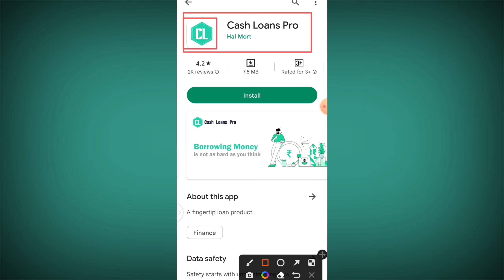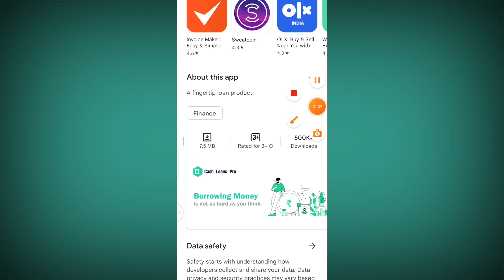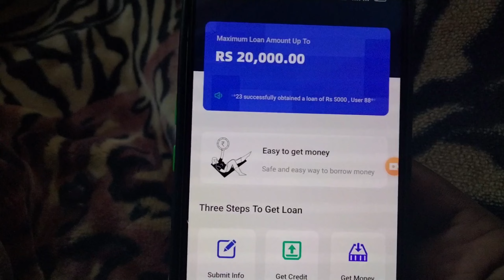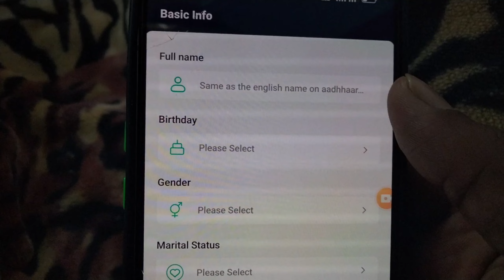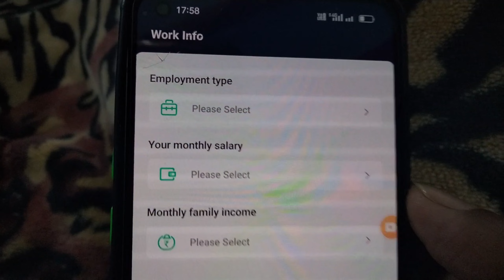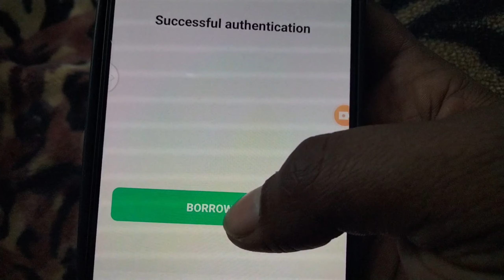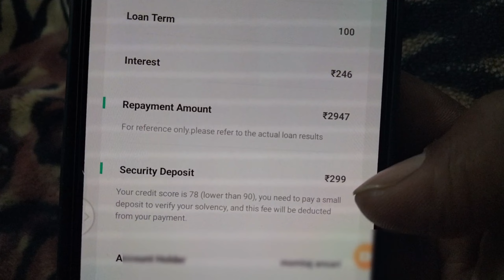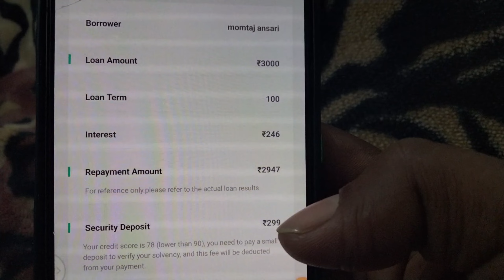cash loan pro app | cash loan pro app se loan kaise le | fast approval new loan app 2023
Your queries ✅
loan app
loan
mobile se loan kaise le
cash loan pro app
instant personal loan
cash loans pro loan app
instant loan app without income proof
instant loan
cash loans app
latest loan app
new loan app 2022
cash loans pro loan app review
online loan kaise le
cash loans app fake or real
loan bro app repayment